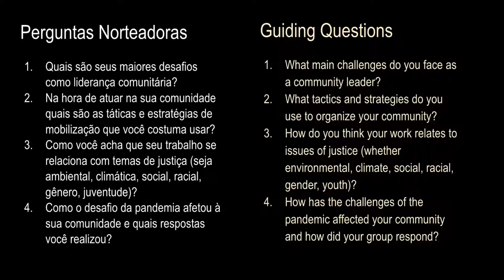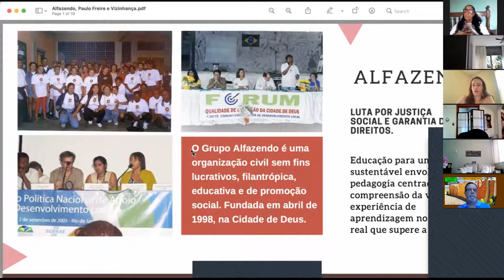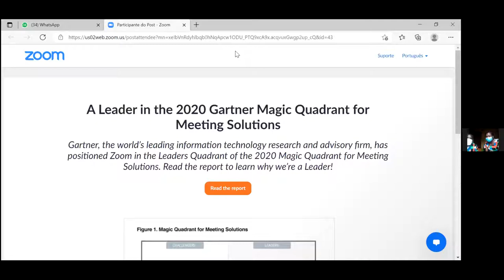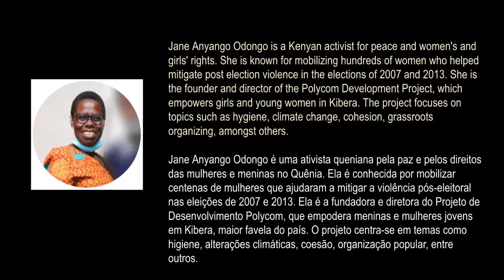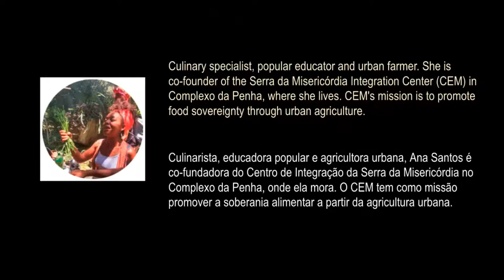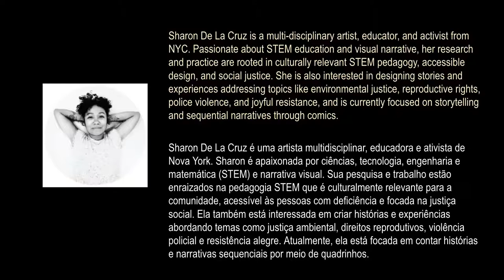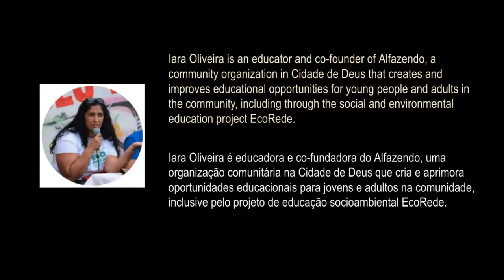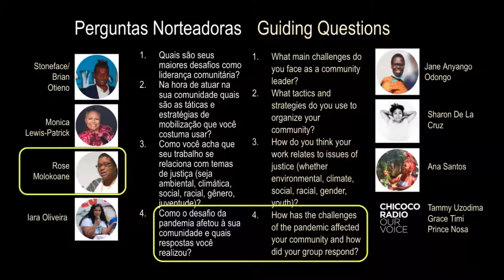1o Intercâmbio Internacional da Rede Favela Sustentável, Parte 2: Roda de Conversa com 5 Países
PORTUGUÊS
No dia 28 de agosto de 2021, 258 pessoas de 33 países se reuniram, online, para participar do primeiro Intercâmbio Internacional da Rede Favela Sustentável, onde vinte mobilizadores comunitários de assentamentos informais e comunidades de baixa renda em cinco países— Brasil, Quênia, Nigéria, África do Sul e os EUA— apresentaram suas soluções de base para uma série de desafios socioambientais. O rico intercâmbio foi possibilitado pela tradução simultânea entre português e inglês por alunos do Programa de Formação de Intérpretes da PUC-Rio. O evento no Zoom teve início às 10h com a abertura da primeira sessão, na qual nove dos mobilizadores comunitários apresentaram seus projetos comunitários oferecendo soluções socioambientais. Na segunda sessão, tiveram uma roda de conversa na qual descreveram seus principais desafios e estratégias para solucioná-los. No final, realizaram uma roda cultural, aprofundando a reflexão e o vínculo. Aqui está o vídeo da segunda sessão: a roda de conversa.

ENGLISH
On August 28, 2021, 258 people from 33 countries gathered online to participate in the first Sustainable Favela Network International Exchange, where twenty community organizers from informal settlements and underserved communities in five countries—Brazil, Kenya, Nigeria, South Africa and the US—presented their grassroots solutions to a range of socio-environmental challenges. The rich exchange was enabled by simultaneous translation between Portuguese and English by students from PUC-Rio's Interpreter Training Program. Participants joined the Zoom event at 10am for the opening of the first session, in which nine of the grassroots organizers were given the floor to present their community projects offering solutions to socio-environmental challenges. During the second session, a facilitated discussion asked grassroots leaders to reflect on their challenges and strategies to solve them. The final session, a cultural circle, deepened reflection and bonding. Here's the video from session two.